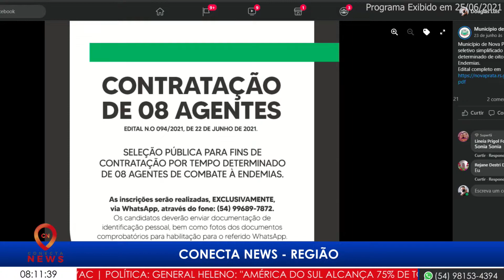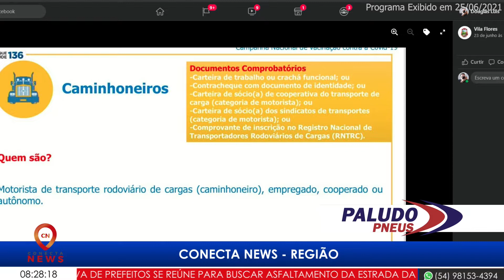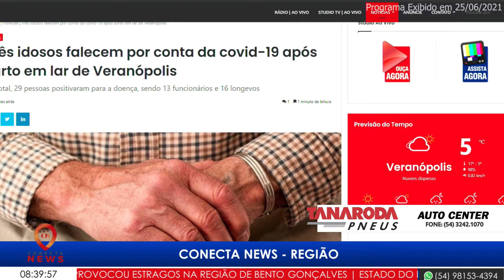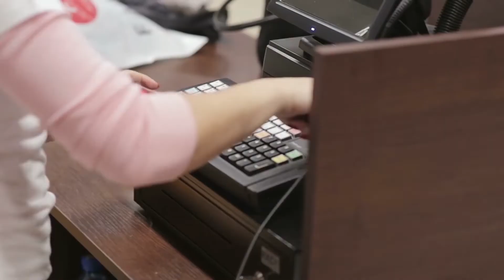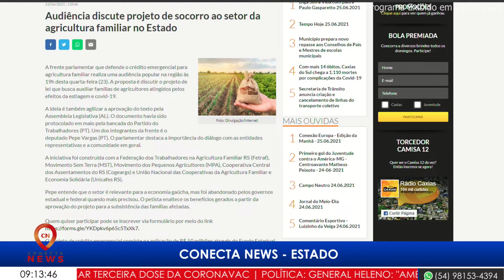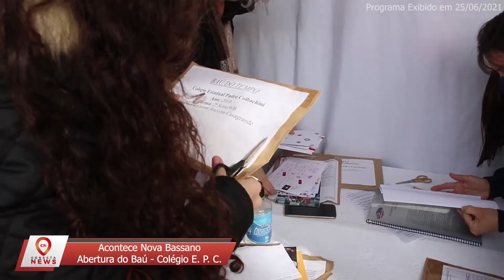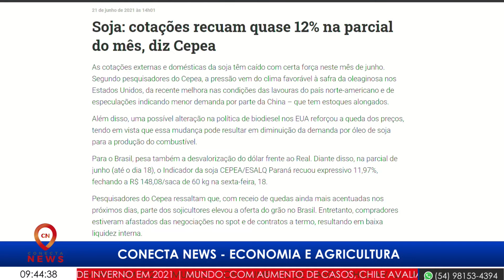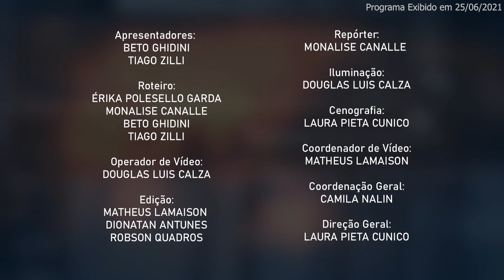CONECTA NEWS - 25/06/2021